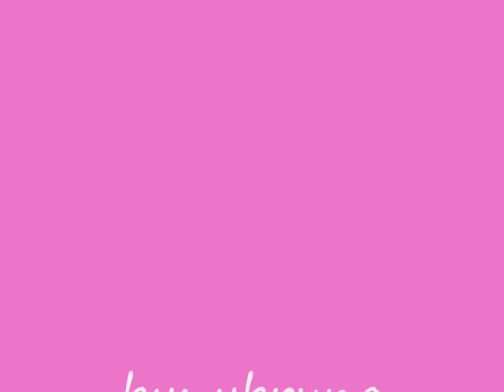Real Elements Of Rhythmic Gymnastics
Real Elementes Of Rhythmic Gymnastics.., beijing 2008 kanaeva eugenics, anna bessonova, Nathalia godunko, Inna Zhukova, Olga kapranova, amine zaripova, etc. .